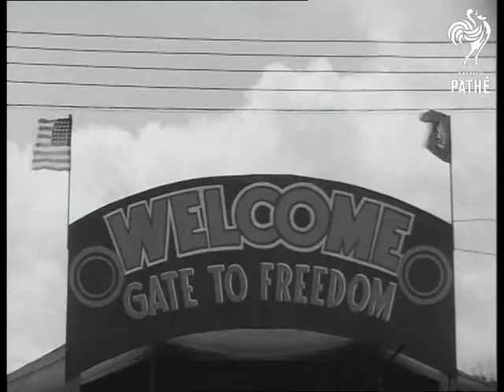Selected Originals - Panmunjom, Korea Aka First Exchange Of Wounded P.O.W. At Panmunjom (1953)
Selected originals (offcuts, selected scenes, out-takes, rushes) for story "Panmunjom, Korea" 53/30.

Material for Newsreel Story  - extra shots.

Panmunjom, Korea.

Convoys of United Nations Ambulances carrying wounded POWs from North Korea into reception centre 'Freedom Village". The wounded Prisoners are greeted by General Mark Clark (UN Commander in Korea) and other officers. Various shots of trains preparing to bring Prisoners back to South Korea. More shots of ambulances. Buses and lorries, followed by ambulances cross 'Freedom Bridge'. POWs are greeted. Wounded men are carried on stretchers. CU sign "Welcome Gate To Freedom". More shots of returned Prisoners of War released by the North Koreans. UN trooper stands next to sign "Freedom Village". GV Freedom Village. Prisoners leave train (are these North Koreans going home ?)
 FILM ID:74.06